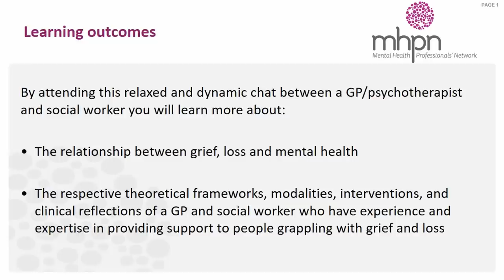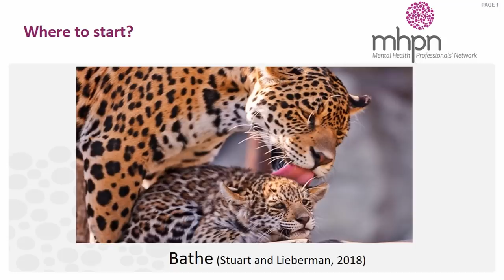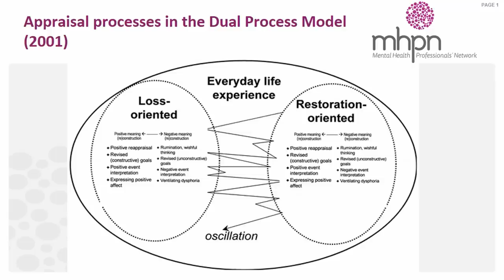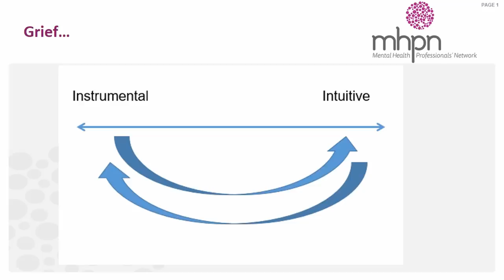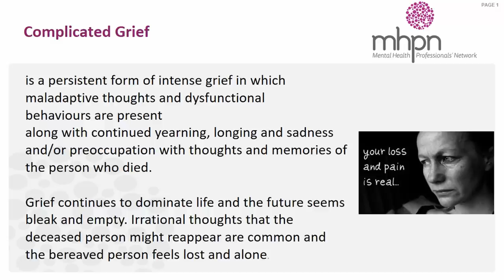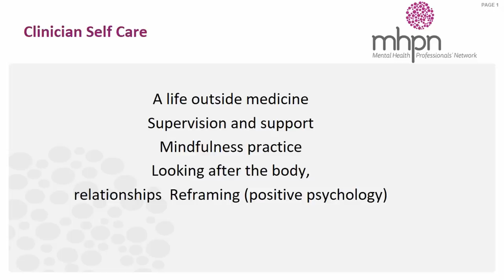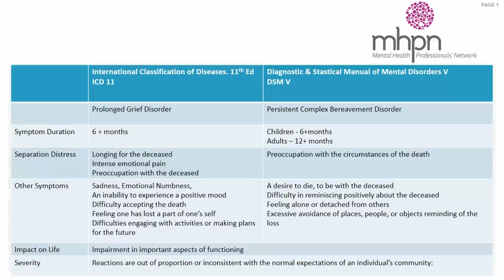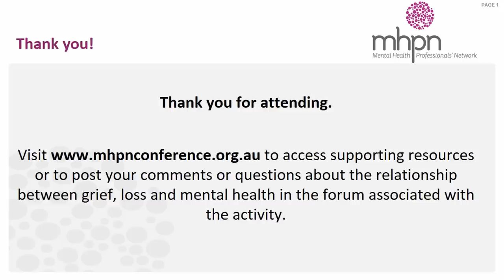In Conversation: A GP and a Social Worker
Learn about the relationship between grief, loss and mental health from the clinical reflections of a GP and social worker.

This activity is part of MHPN's Working Better Together online conference 2019.